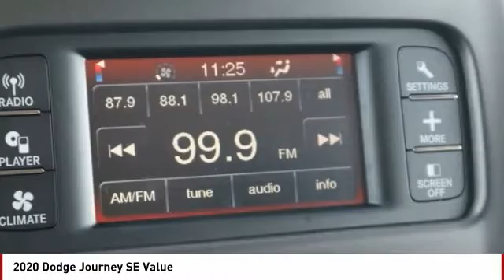2020 Dodge Journey Colorado Springs CO 4510U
2020 Dodge Journey SE Value

Pitch Black Clearcoat 2020 Dodge Journey SE FWD 4-Speed Automatic VLP 2.4L I4 DOHC 16V Dual VVTPRICE LISTED INCLUDES DEALER HANDLING ($699)